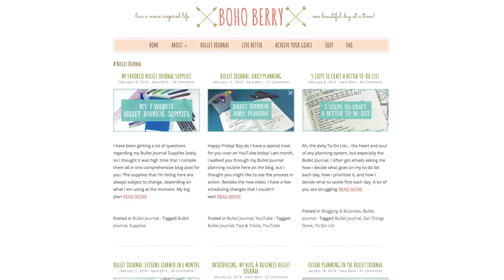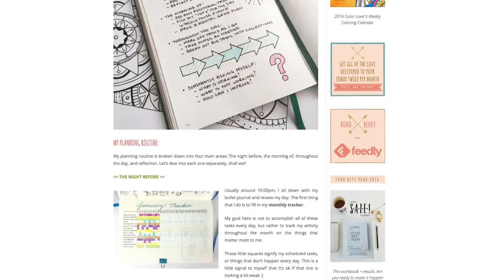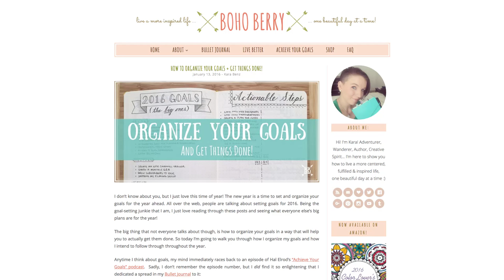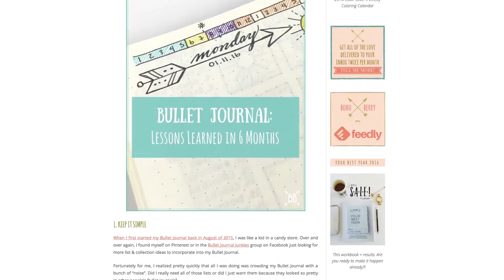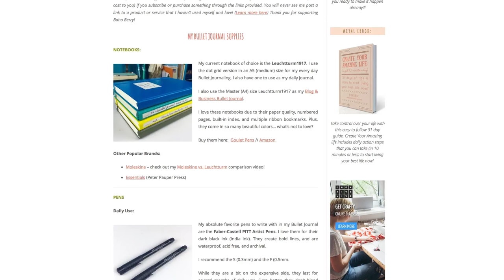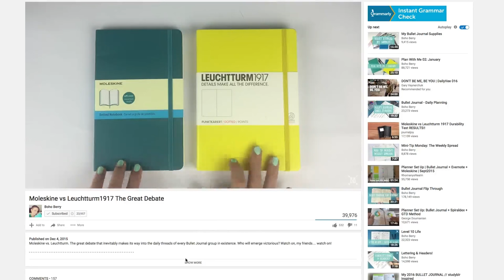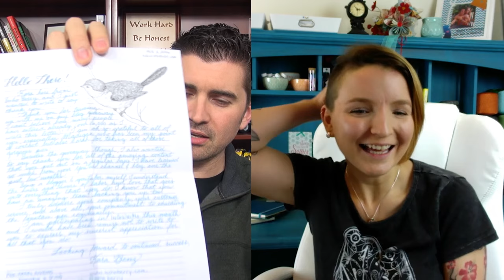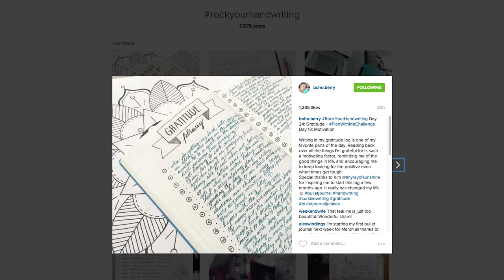Goulet Guests: Spotlight on Kara Benz of Boho Berry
There is a new phenomenon happening in the planning, stationery, and fountain pen world called Bullet Journaling. Bullet journaling was created by Ryder Caroll and is a flexible system for self organization. It has spread across the stationery world and been embraced by a number of bloggers, including the subject of today's Goulet Guests episode, Kara Benz.

In this video, Kara and I discuss bullet journaling, her blog Boho Berry, and of course, fountain pens! Here is an overview of our discussion:

    Who are you and what is Boho Berry? - (:30)
        When did you start? - (1:36)
    What is bullet journaling? (2:20)
        Why would you do this by hand? - (3:30)
    Is there a Bullet Journaling Community? - (6:10)
    How does someone get started?  -  (7:17)
    What resources do you provide? - (7:50)
    You're very transparent about your stats and income, why? - (8:36)
    Who is your intended audience for Boho Berry? - (11:05)
    Do you do everything yourself or do you get help with your work?  - (12:00)
        What is your daily schedule like? - (12:17)
    What are the best products for getting set up? - (15:15)
    Who do you respect/admire/follow in the community? - (16:46)
    Is there an organization method that works best for Bullet Journaling? - (18:43)
    How many notebooks do you have right now? - (26:57)
    What do you see yourself doing in the future? - (27:13)
    When did you first get into fountain pens?- (37:30)
    What method do you use to improve your handwriting? - (38:33)
RockYourHandwriting - (40:03)
    Do you have a favorite letter that you like to write? - (41:05)
    If you were on a desert island and only had one pen, ink, and paper, what would you choose? - (42:56)
    Where can people find you online? - (45:48)

You can find our Bullet Journaling Starter Kit and shopping guide

Do you use a certain system of organization? Would you like to try Bullet Journaling?